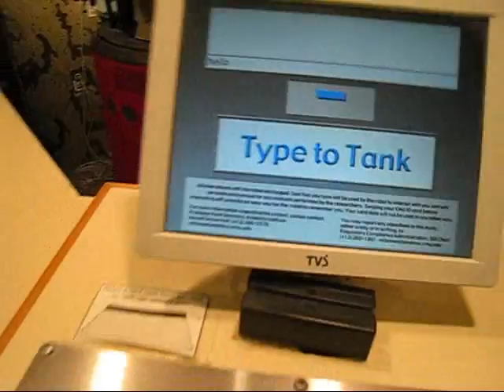Tank - the roboceptionist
This is Tank - a roboceptionist at Carnegie Mellon University